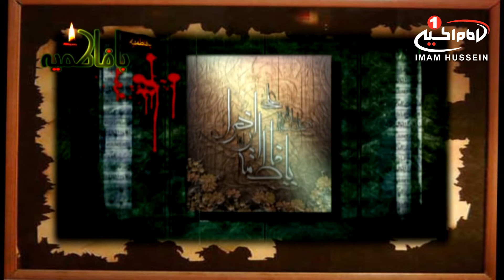کلیپ با فاطمیه: مداحی و روضه خوانی در شهادت حضرت زهرا سلام الله علیها، قم، 1439 ق